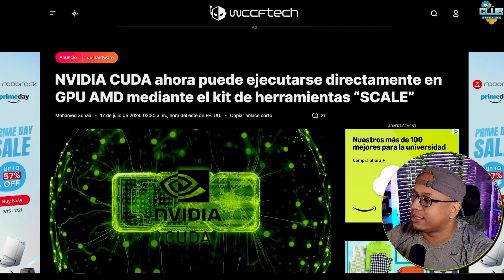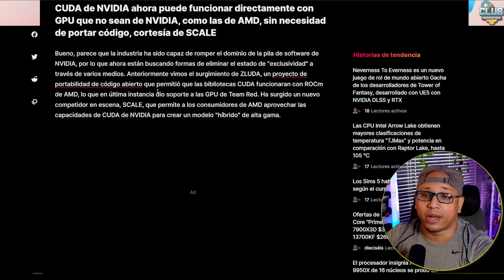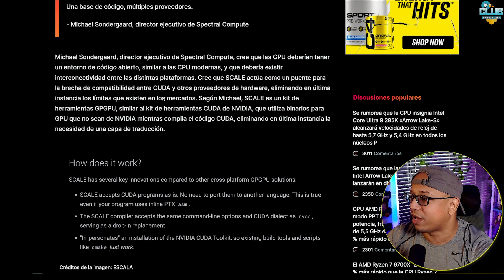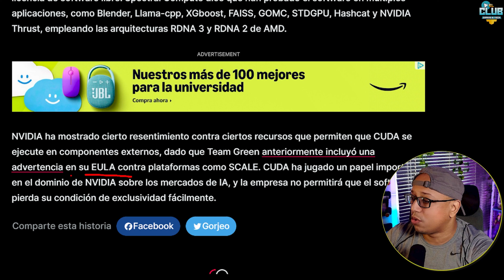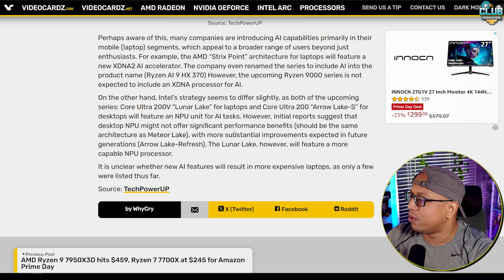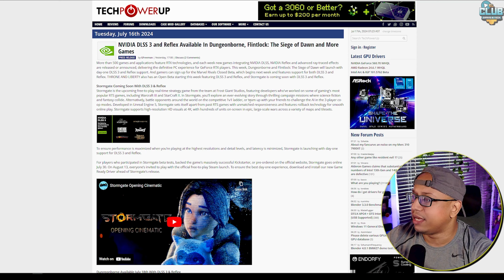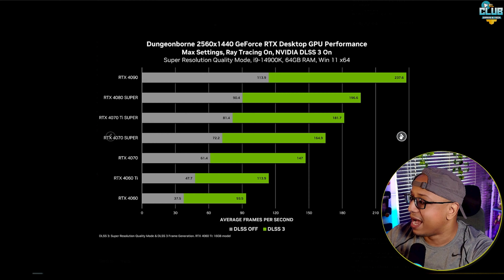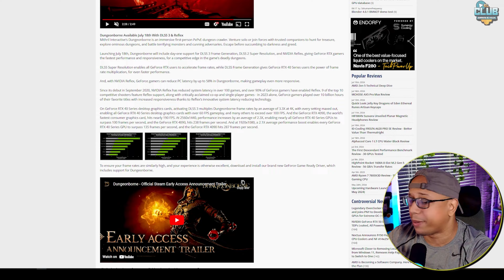Nvidia CUDA es Compatible con AMD l RECHAZO a las PC con IA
00:00 Nvidia Cuda es posible en tarjetas graficas AMD con SCALE
05:20 Usuarios de PC no quieren pagar por Inteligencia Artificial
07:57 DLSS 3 y Nvidia Reflex llega a mas videojuegos

Nvidia CUDA es Compatible con GPUs AMD l RECHAZO a las PC con IA
​🔥​TOP MEJORES PRECIOS & MODELOS en TARJETAS GRAFICAS​🔥​
Presupuesto $200 a $300 = 1080p Medium✔️
🎈AMPERE & RDNA2🎈

⚡Contacto directo, ¿quieres cooperar? ¿Necesitas ayuda? Contactarnos!.⚡